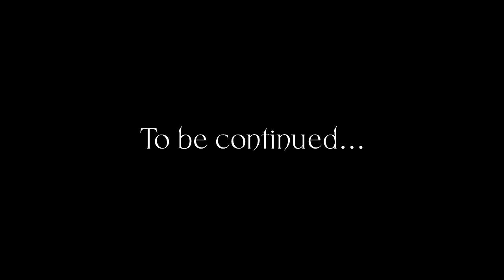Kỷ nguyên Indomitus (Dark Imperium) chapter 4 \ Warhammer 40,000 lore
Với sự trào đời của Cicatrix Maledictum, một trong những bước quan trọng nhất trong kế hoạch hủy diệt Imperium của Warmaster Abaddon đã hoàn tất, màn đêm hỗn loạn bủa vây toàn bộ vương quốc của loài người trong khi các lực lượng của hắn thỏa sức xâm lăng thực tại. Nhưng ngay cả trong thời khắc tuyệt vọng này, Imperium vẫn không từ bỏ...sự hồi sinh của Robute Gulliman và cuộc chinh phạt Indomitus Crusade mà ông phát động đã thắp lên ngọn lửa hi vọng mới cho kẻ thù của Warmaster, một kế hoạch mới cần được vạch ra nếu hắn vẫn muốn hiện thực hóa tham vọng trở thành bá chủ thiên hà, thật may cho hắn, một thế lực hùng mạnh của Warp đã sẵn sàng giúp đỡ...

MB Bank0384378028 hoặc MOMO 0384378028